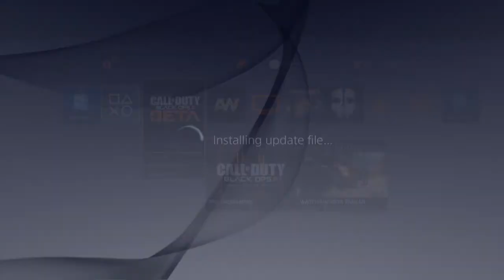First Look At Black Ops 3! Gameplay on hunted!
CHECK THIS OUT:

Want a energy formula that will help you big time?
Do you get headaches while gaming? Eye strain? Use my link to support me and help yourself to some glasses that look nice, and will help big